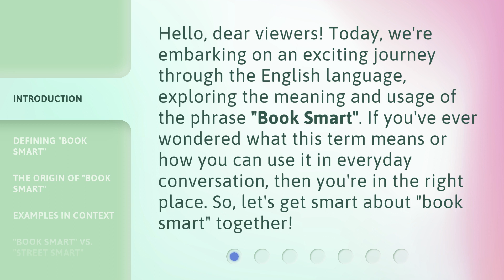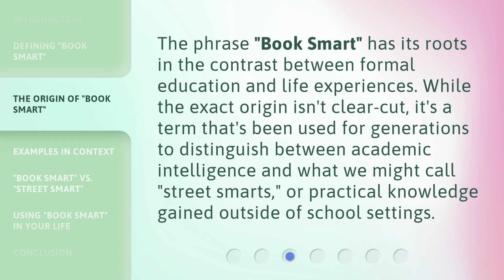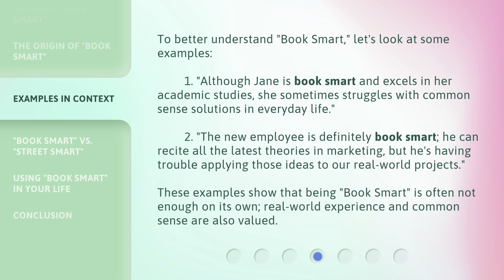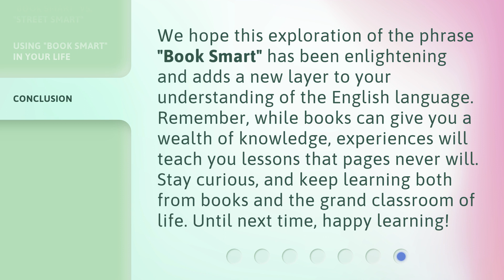Unveiling "Book Smart": A Deeper Dive into English Idioms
Unveiling 'Book Smart': A Deeper Dive into English Idioms • Join us on an exciting journey through the English language as we delve into the meaning and usage of the phrase 'Book Smart'. Discover what it truly means to be 'Book Smart' and how it differs from practical knowledge. Explore the origin of this term and learn examples of its usage in everyday contexts. Get ready to enhance your understanding of this intriguing English idiom!

00:00 • Introduction - Unveiling "Book Smart": A Deeper Dive into English Idioms
00:34 • Defining "Book Smart"
01:14 • The Origin of "Book Smart"
01:40 • Examples in Context
02:18 • "Book Smart" vs. "Street Smart"
02:45 • Using "Book Smart" in Your Life